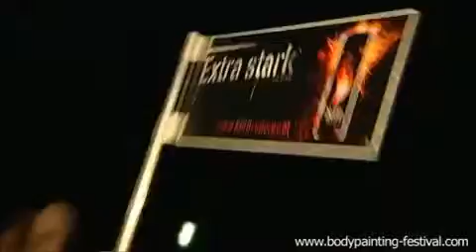Body Circus 2009, the surreal ball - WBF official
Side event of the World Bodypainting Festival 2009. The Body Circus is the party highlight of the week in a magic castle, the Burg Sommeregg.
Art and fashion meet mystery and music at Bodycircus.

Hundreds of artists, models and performers again crowded the Castle for the mystery ball of the year. As the first meeting place for the artists who travel around the world to the World Bodypainting Festival, bodycircus is an event unique to the bodypainting industry. The level of special effects make up, bodypainting and fashion design that is created by the artists visiting this event is unique for such a potent one night event.

Est. 1998